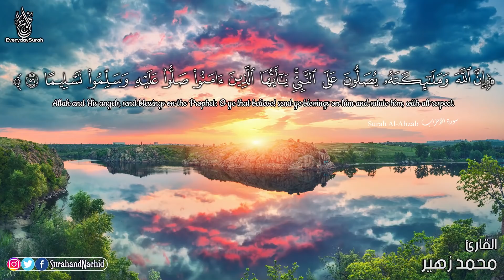‫تـلاوة جميلـة جداً في قمة الهـدوء تريح القلب بصوت هادئ جرب ان تسترخي وتسمع بقلبك تنسيك همومك HD‬‎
(○بــــــــــــــــــــــسم الله الرحــــــــــــمن الرحــــــــــــــــــيم ♤)‎
القارئ  :  محمد زهير
لدعم القارئ 👍🏽👇🏼

‫تـلاوة جميلـة جداً في قمة الهـدوء تريح القلوب بصوت هادئ
راحة لا توصف لسماع القرآن الكريم عند النوم

﮼اللهم،صل،وسلم،على،النبي،محمد. 🌼♥️🌿